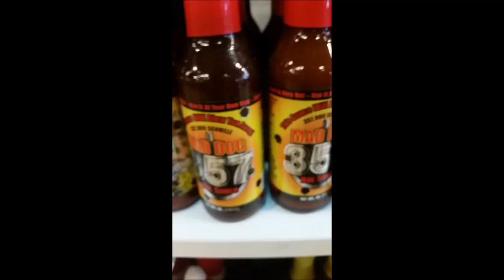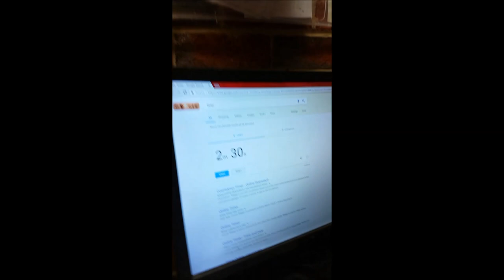Mad Dog 357 2min 30sec Challenge!!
MAD DOG 357 2 MIN 30 SEC CHALLENGE : Picked up a bttle of Mad Dog 357 hot sauce for my co- worker Chad of FTW Studios. I told him if he would drink a teaspoonfull and not drink water for 2:30 he wouldnt have to pay me for the bottle. He once ate a carolina reaper pepper and this was a piece of cake for him. or was it??